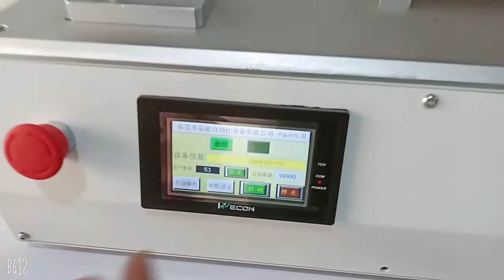Self adhesive small hexagonal bottle four corner bottle round bottle labeling machine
Shenzhen Azone Machinery Co.,Ltd specializes in designing, manufacturing and exporting labeling machine,filling machine ,sealing machine,capping machine,printing machine,mask machine,assembly machine,shrink wrapping machine and various kinds of packing machines,etc.If you are interested in or need these kinds of product,please contact as below